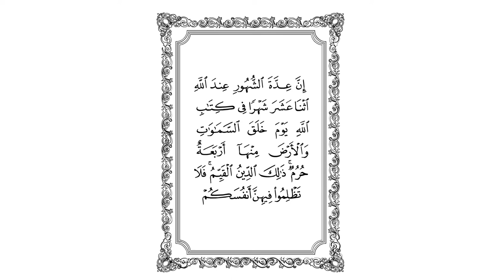329 | ( الأشهر الحرم ) ـ لفضيلة الشيخ .د سليمان التويجري